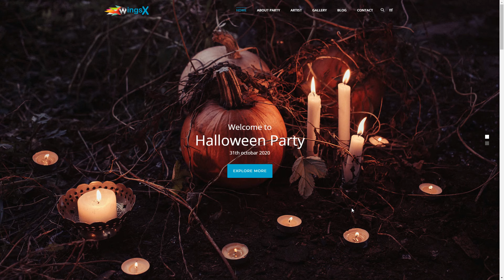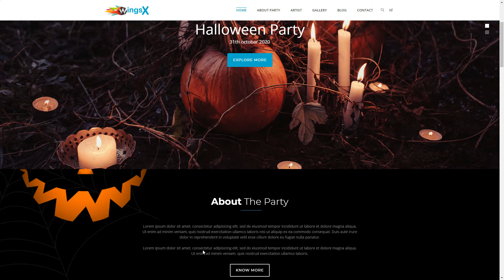WingsX Halloween Premium HTML Template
WingsX Halloween Premium HTML Template can fill in as an incredible outfit for your current website or a Design for Halloween related website.

100% responsive with clean commented HTML5 / CSS3 Code.

The template is designed and coded in form considering user-friendly features for all sections.